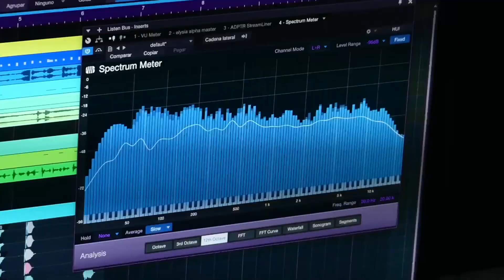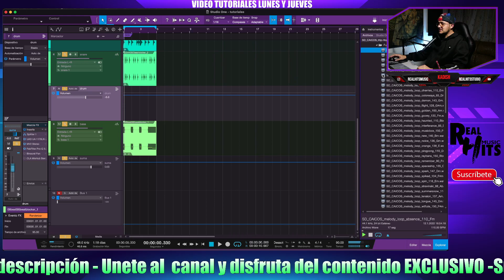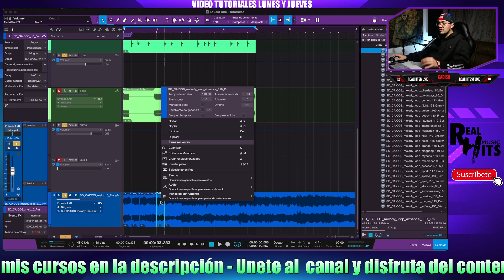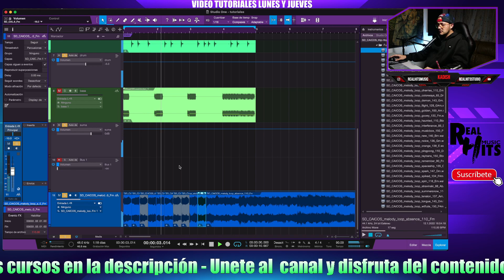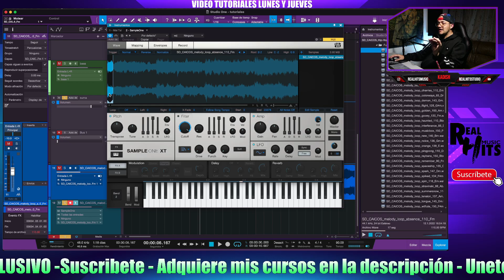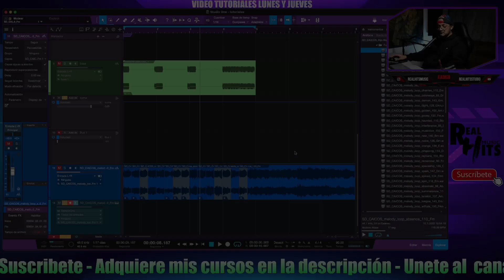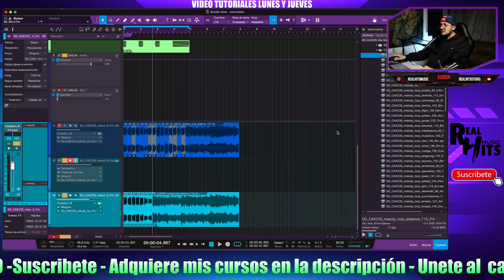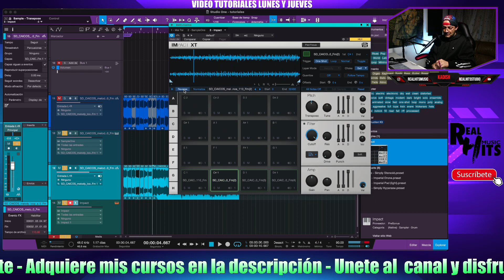Como samplear una canción de manera profesional | Tutorial en español | Studio One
✅ Muestra GRATIS de Masterización
⚠️Respuesta de master de 3 a 5 días habiles.